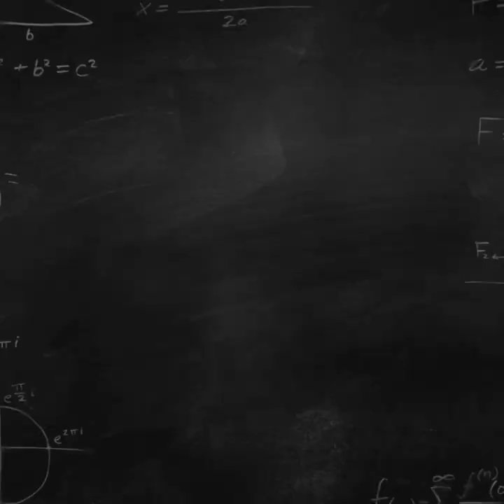Let it Go - Chells and Pop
Song
Let It Go (From "Frozen"/Soundtrack Version)
Artist
Idina Menzel
Writers
Robert Lopez, Kristen Anderson–Lopez
UMG (on behalf of Walt Disney Records); LatinAutor - PeerMusic, LatinAutor - UMPG, UNIAO BRASILEIRA DE EDITORAS DE MUSICA - UBEM, Walt Disney Music Company (Publishing), CMRRA, LatinAutorPerf, UMPI, AMRA, BMI - Broadcast Music Inc., and 15 Music Rights Societies